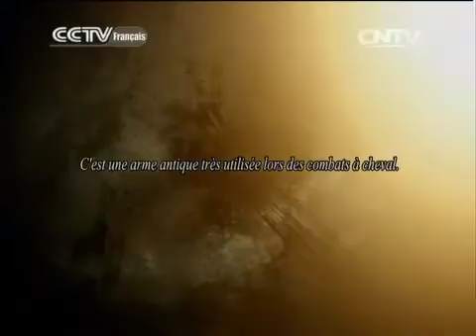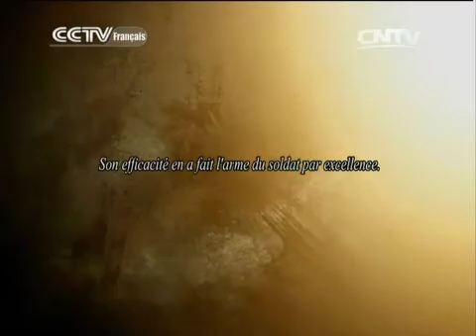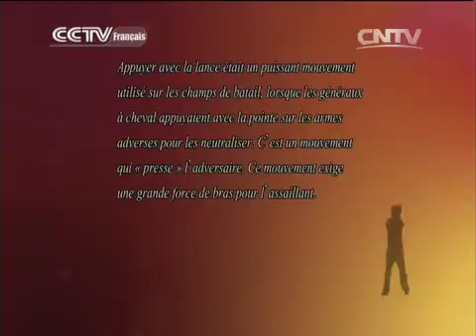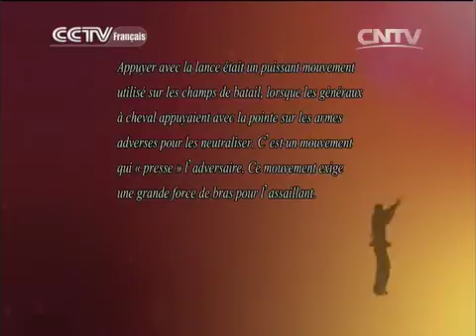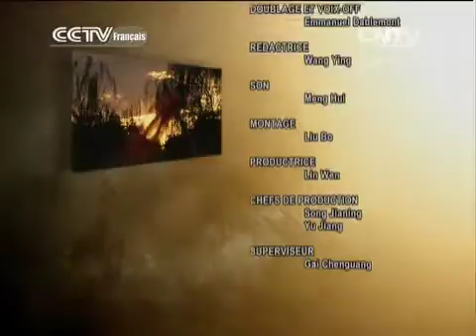kung fu Kung-fu 09/19/2014